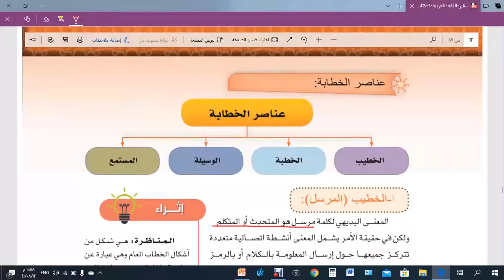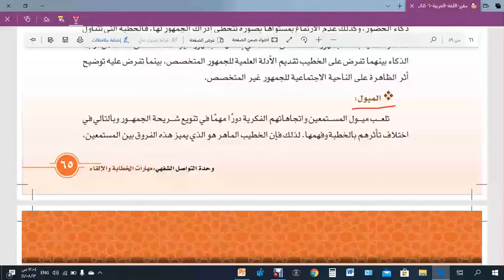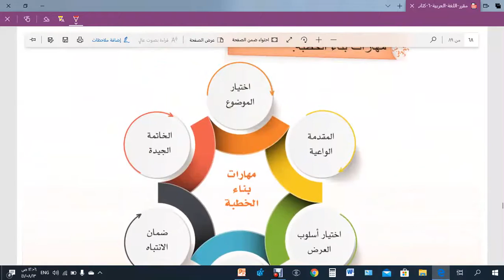لغة عربية الصف الثالث تابع مهارات الاخطابة والالقاء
ا عمر السعدي   الاثنين  13 / 8 / 1441